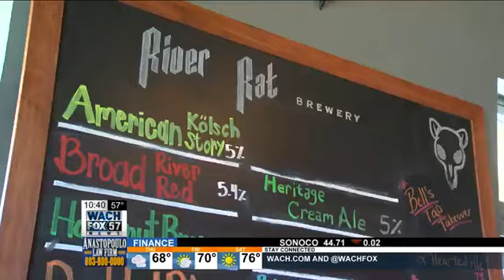Midlands summer brews: A taste of summer